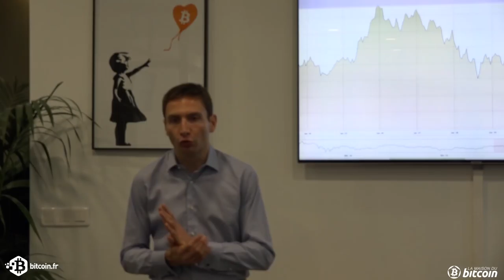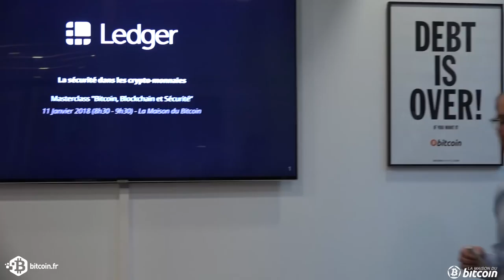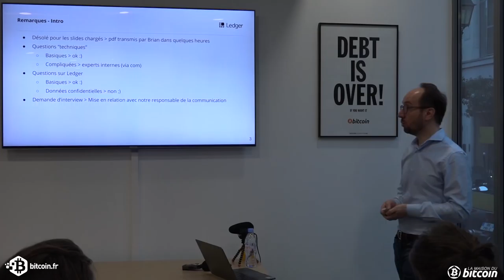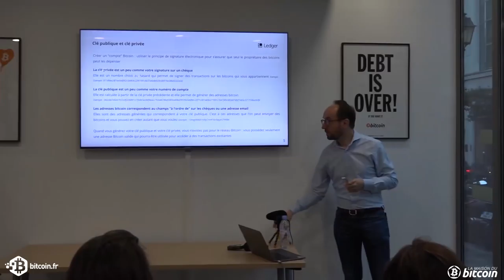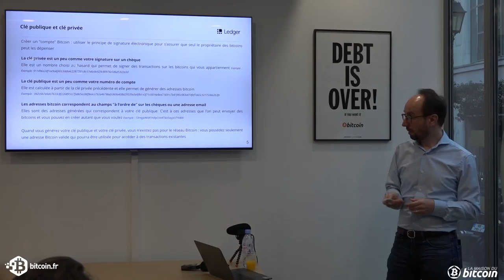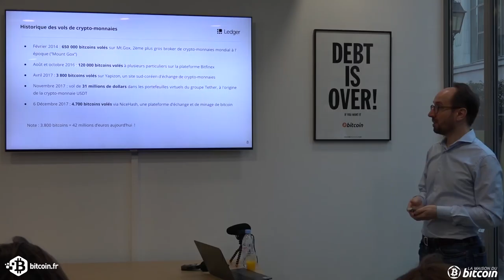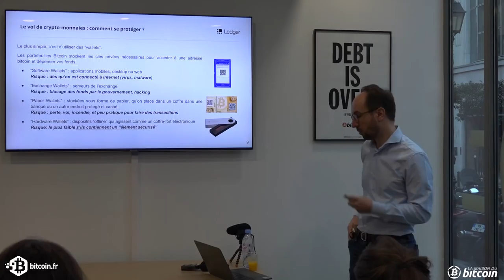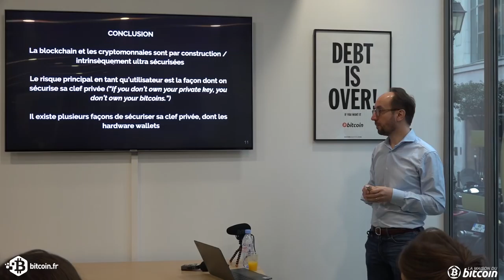Communiqué de Presse 2018 - La Maison du Bitcoin